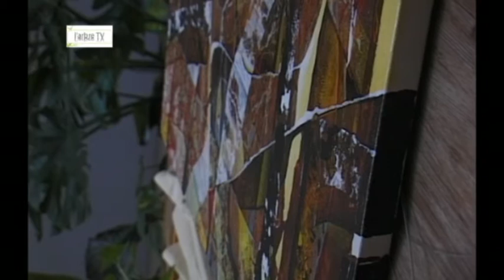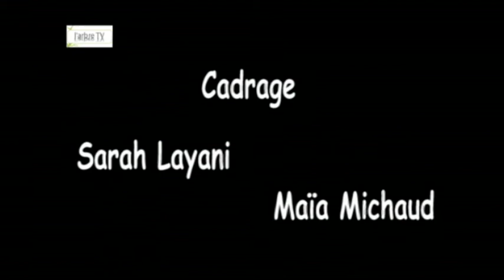Vernissage juin 2009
Vernissage juin 2009 Communic'art